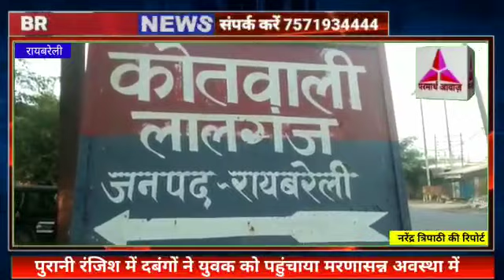रायबरेली:- पुरानी रंजिश में दबंगों ने युवक को पहुंचाया मरणासन्न अवस्था में